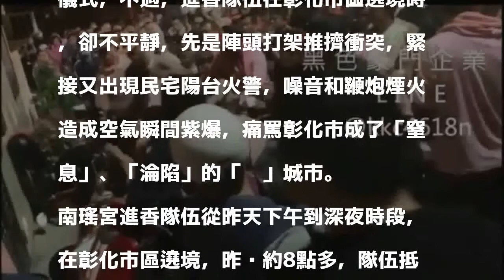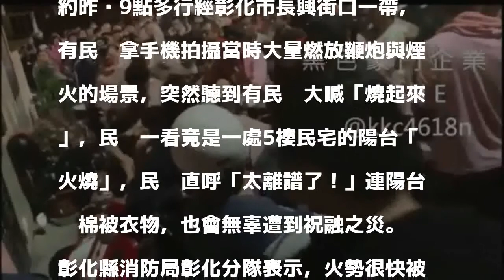南瑤宮媽祖笨港進香回鑾 打架、火警先後來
〔記者張聰秋／彰化報導〕被視為「一生至少一次」的彰化市南瑤宮笨港進香活動，三媽潦溪遶境回鑾，昨天深夜完成安座儀式，不過，進香隊伍在彰化市區遶境時，卻不平靜，先是陣頭打架推擠衝突，緊接又出現民宅陽台火警，噪音和鞭炮煙火造成空氣瞬間紫爆，痛罵彰化市成了「窒息」、「淪陷」的「髒」城市。

發表評論評論如下。